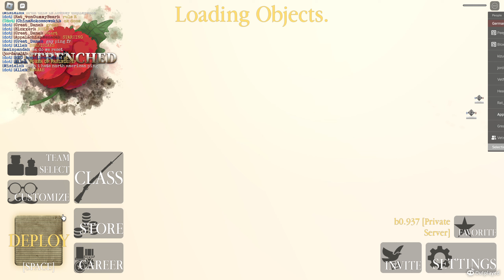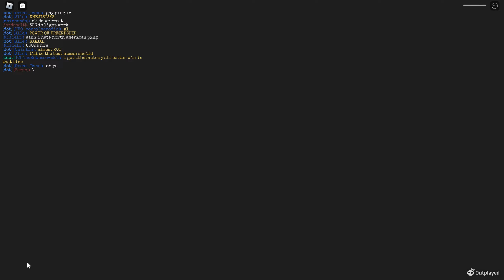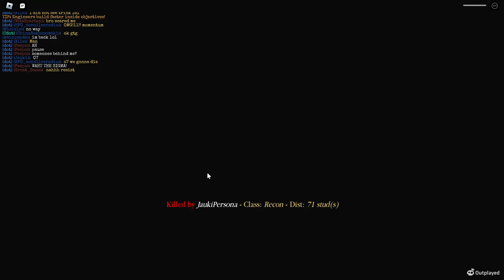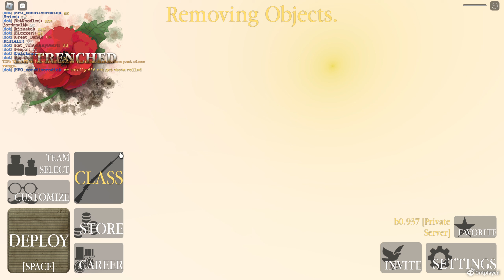SIGMA Legion vs Louie's Accomplices (Win)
Another EEC 10v10 win, gg all